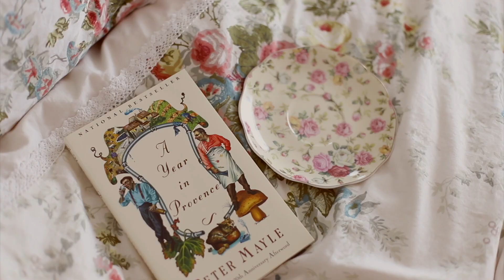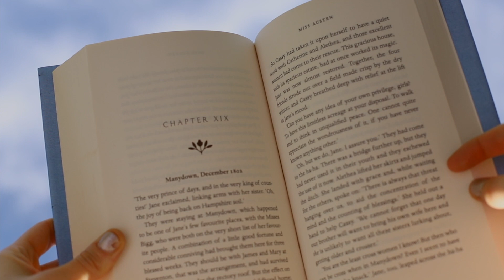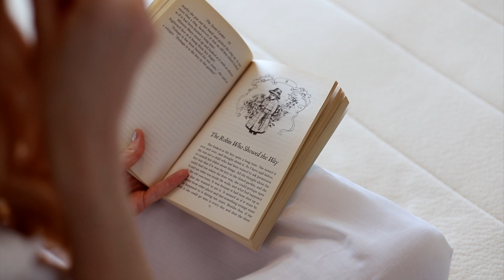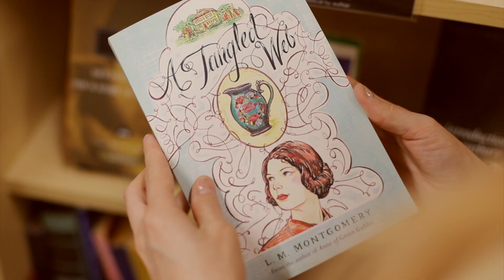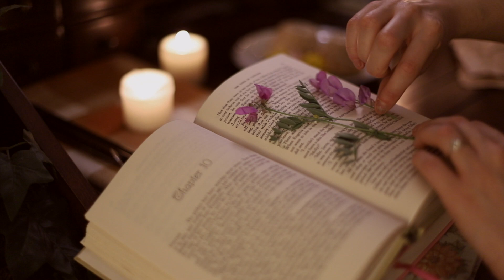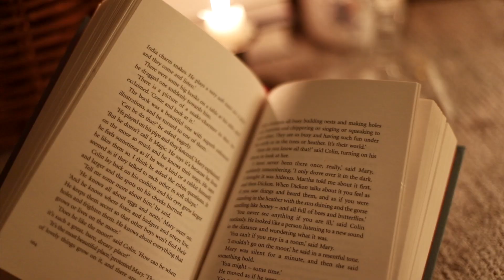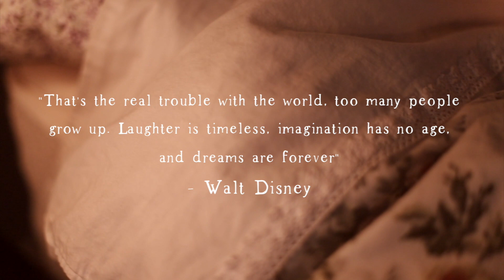A Relaxing Cottagecore Night Routine 🌙 Fairytale vibes + Cozy and Peaceful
for $200 off your Birch mattress plus two free pillows!
I hope you enjoy this night routine that involves a lot of self care, relaxing vintage fairytale and cottagecore vibes  🤍

First I just want to say thank you so incredibly much for 100k subscribers! I am still in shock and processing it. I honestly can't believe so many of you are here supporting my channel. Thank you so much from the bottom of my heart.

For todays video, I wanted it to be a mix of two of my favorite aesthetics. Cottagecore (of course) and vintage disney fairytale. I like Disney as much as anyone, but I'm an absolute sucker for the romantic vintage disney vibes specifically (mainly, the music). I've had the idea for this video in my head for months. After battling with the artist in me and coming to terms with understanding that I can't use copywritten music, this is what I came up with.

Please keep in mind, this is not my regular night routine. This is a routine that I came up with based on the aesthetics. I do enjoy all the activities (baking, reading, picnics in the mountains, making tea, taking bubble baths, etc..) but I definitely don't usually have time to do them all every night. If you watch my instagram stories, you know that my editing nights look much different than this video. But I still hope you enjoy it nonetheless :)

✨ Music featured in todays video

🕊️ Amazon Wishlist 🕊️

📖 My Jane Austen Book Club Info 📖
The Affectionately Austen Book Club (my Jane Austen book club)
April - May book: Sense & Sensibility
Live Show Date: tbd